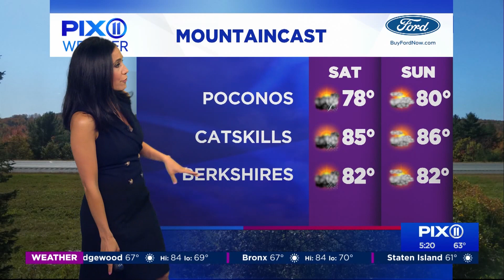Vanessa Freeman, Marissa Torres, Stacy-Ann Gooden & Betty Nguyen (6-18-21)